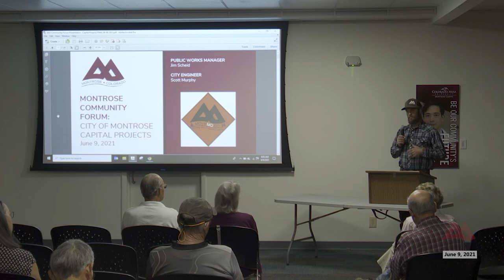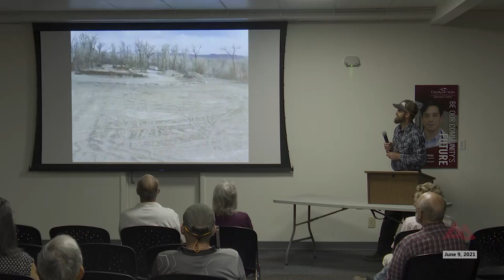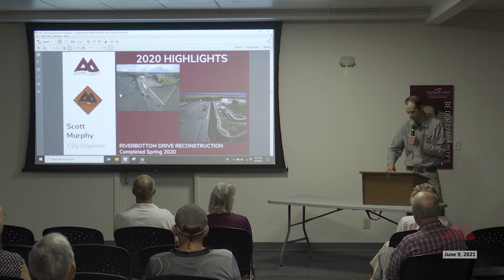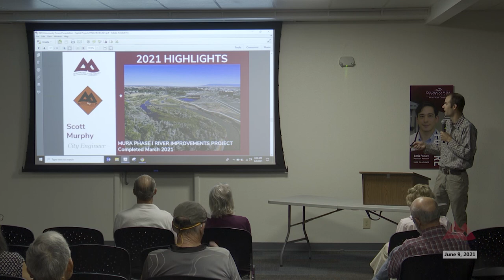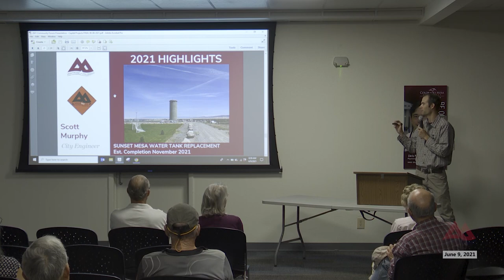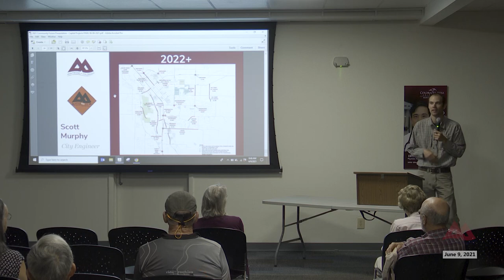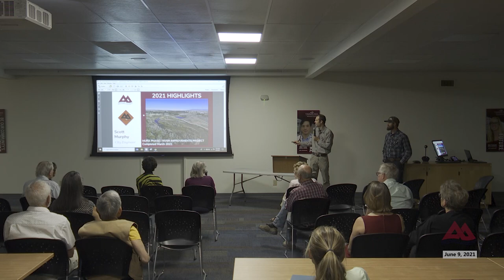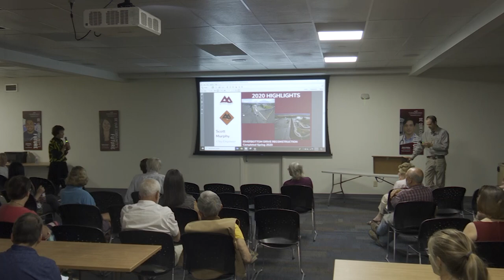The Forum: Wednesday June 9, 2021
From the Wednesday morning June 9, 2021, meeting of The Forum inside Cascade Hall on the campus of Colorado Mesa University Montrose.

City of Montrose Public Works Manager Jim Scheid and City Engineer Scott Murphy spoke about the city's ongoing capital construction projects, the current conditions of city infrastructure and future projects.